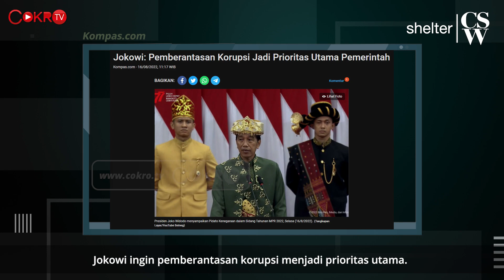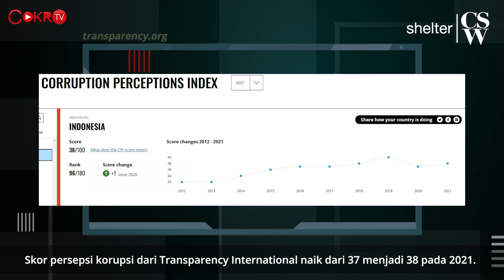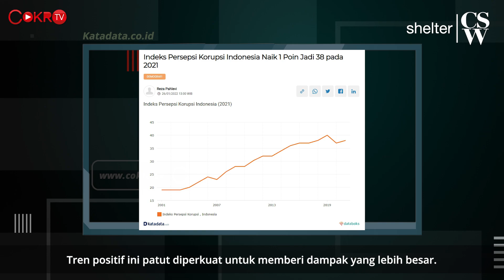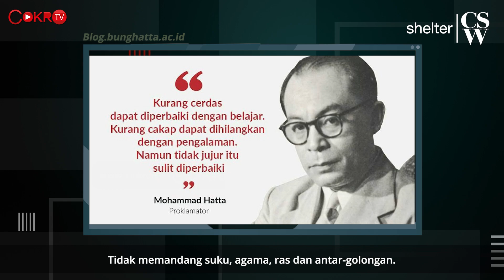Rizka Putri: PENELITI ICW TAK MENGHARGAI ADANYA KEMAJUAN PEMBERANTASAN KORUPSI